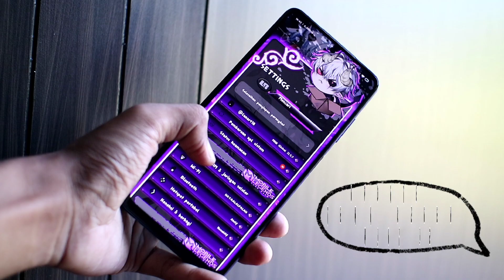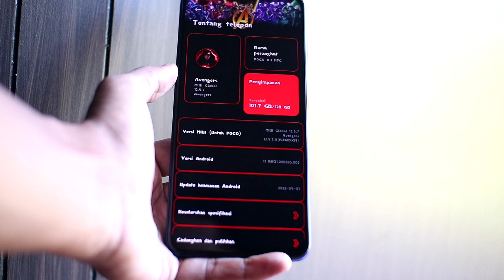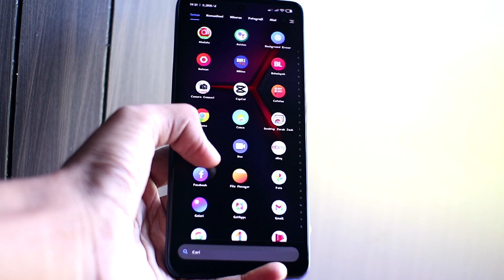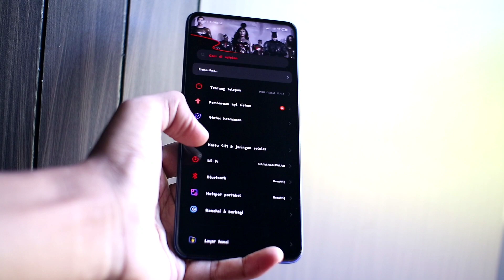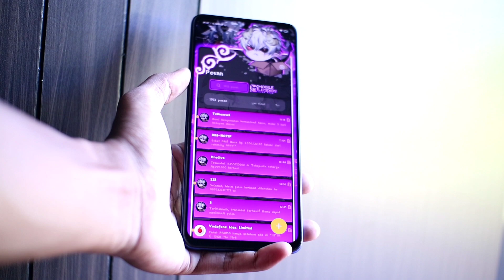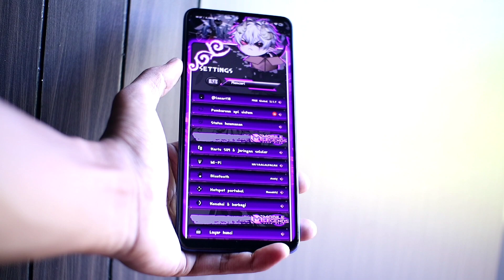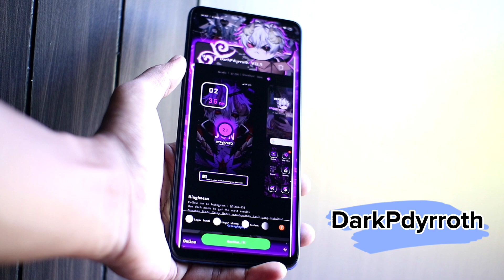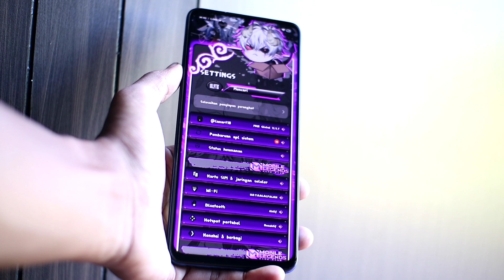KEREN !! MIUI 12 TEMA TERBARU TEMBUS AKAR - WhatsApp Youtube Tembus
Tema Dual Mode keren Tembus Whatsapp di Xiomi Miui 12.5